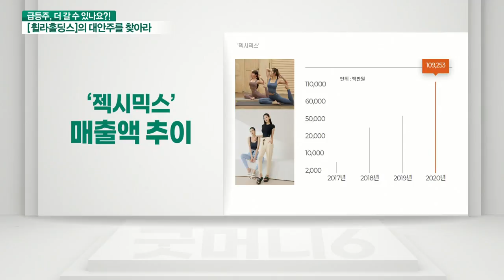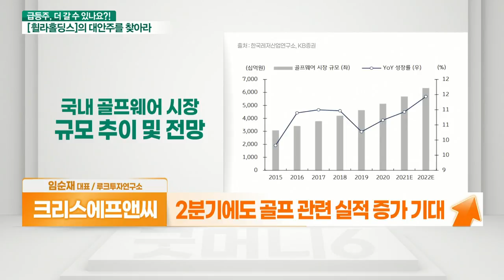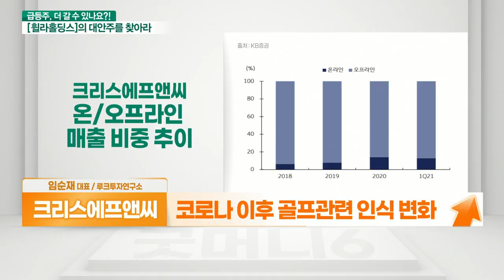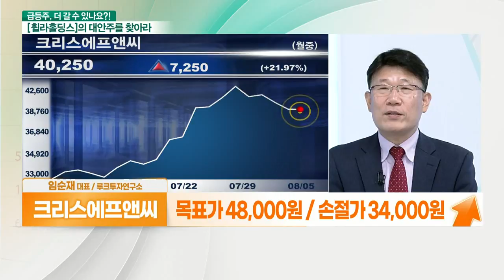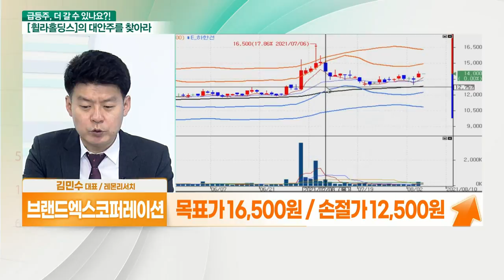크리스에프앤씨... 골프웨어 성장 VS 브랜드엑스코퍼레이션... 의류 트렌드 변화_대안주를 찾아라 (20210805)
- 골프웨어 최대 생산업체
- 2분기에도 골프 관련 실적 증가 기대
- 골프 시즌 매출 증가 전망
- 코로나 이후 골프 관련 인식 변화
- 온라인몰 회원 및 매출 증가
- 최근 골프장 운영법인 인수

- 의류 트렌드 선두 기업
- R&D 기반의 미디어 커머스 그룹
- 레깅스 브랜드, 경쟁사 대비 우위
- 2분기 실적, 판관비 증가